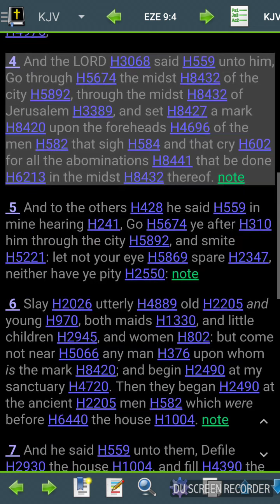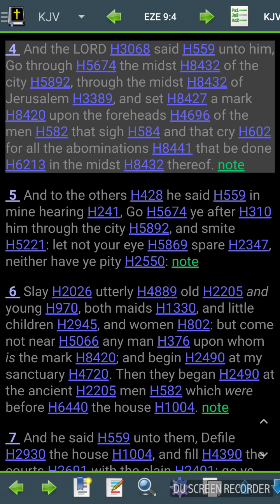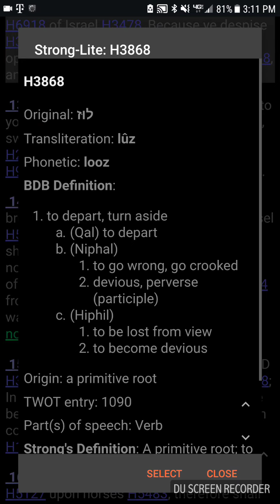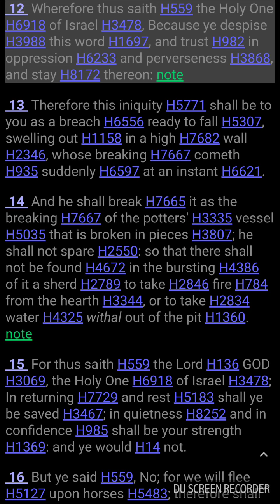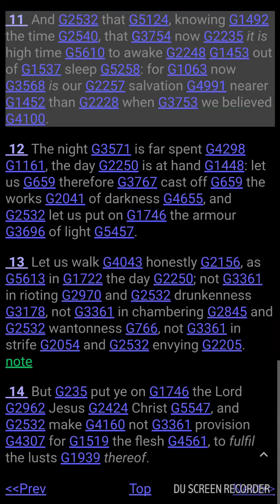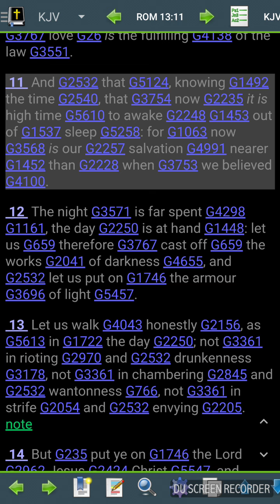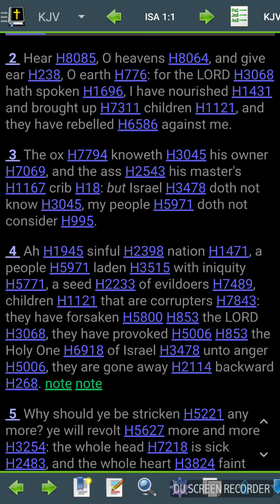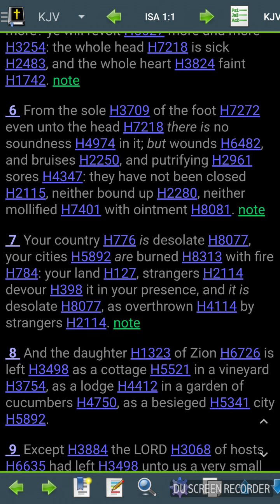Israel is a nation of wicked slaves